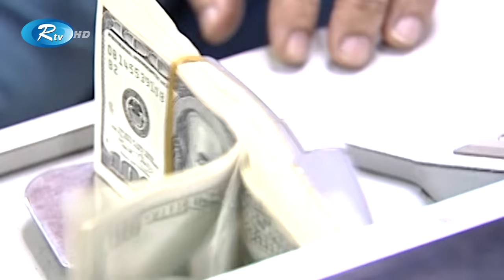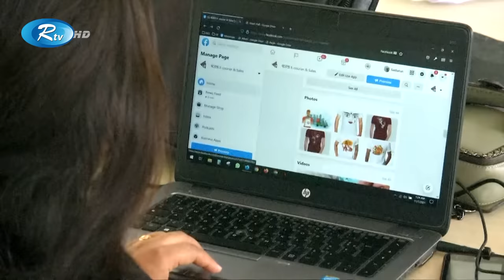স্টুডেন্ট লাইফেই কোটিপতি হওয়ার স্বপ্ন দেখছেন অনেকে | Student | Freelancing | Rtv Exclusive News